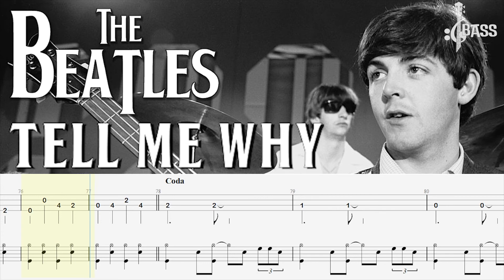The Beatles - Tell Me Why (Bass + Drum Tabs) By Paul McCartney & Ringo Starr